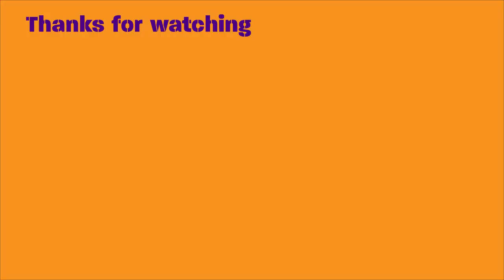Day Three of Lockdown - Dotty and Milo go for a walk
27 March 2020 - Day three of lockdown in the UK.
Crafty Caravanners walk Dotty and Milo during lockdownUK This is allowed in the UK, and if everyone behaves themselves, respecting Socialdistancing we hope we can carry on doing this.
Kaz is using her fancy Gimbal to stabilise her phone, seems to be working very nicely.  All footage was from a single take, using Filmic Pro.

Zhiyun Smooth 4 gimbal was used - fine bit of kit for a phone.

The Church / churchyard featured is St Peter & All Hallows Church, Huntspill

Shot on iPhone XS Max.  Edited in Adobe Premiere Pro.  Stabilised with Zhiyum Smooth 4 Gimbal (for smartphones)

We hope you enjoy watching as much as we enjoyed creating this video.

- If you feel the need to give us a tip.

***Chapters
Intro (0:00)
Dotty & Milo (0:05)
Somerset Field (0:38)
Social Distancing Enforcement (1:09)
Honking Dogs (1:50)
St Peter & All Hallows Church (2:08)
Mystery Box (4:08)
Bridge Crossing (4:37)
Like, Share & Subscribe (5:11)